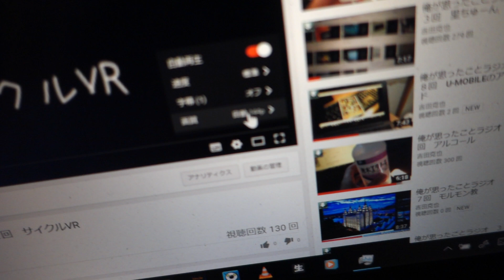俺が思ったことラジオ １２９回 動画か音声か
動画のほうが受けがいいね